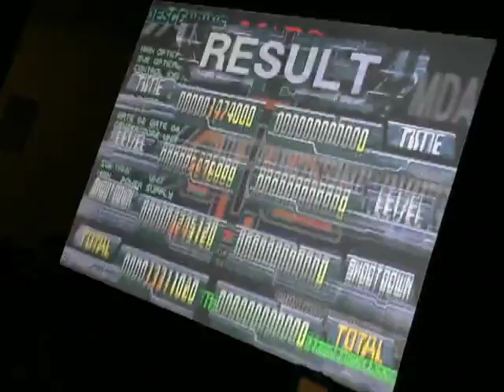Mar Matrix 28297410 Pandoras Box 4